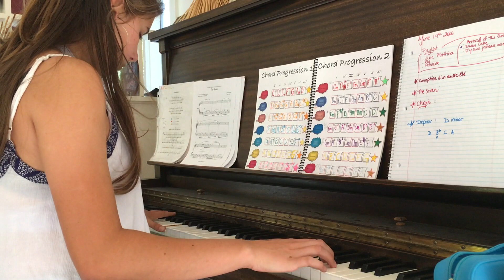Anouk ~ Improvisation in D Minor (Improvisation)